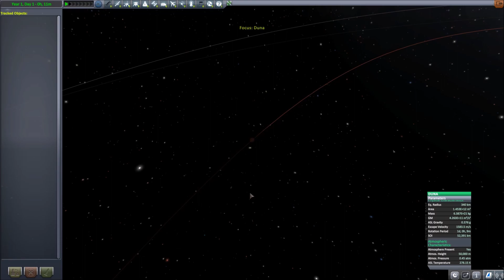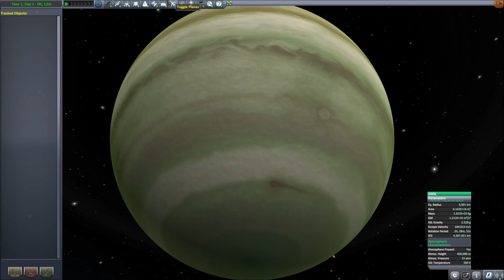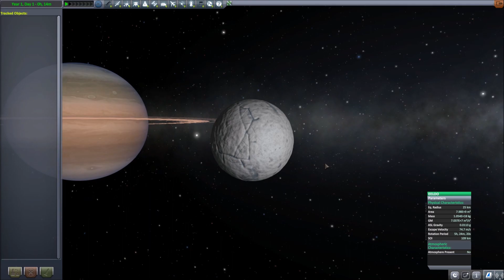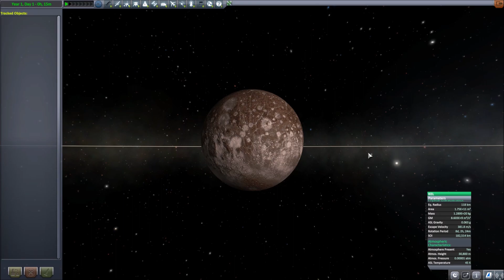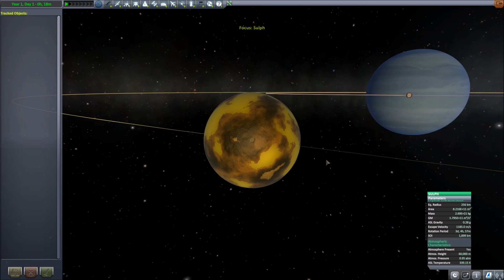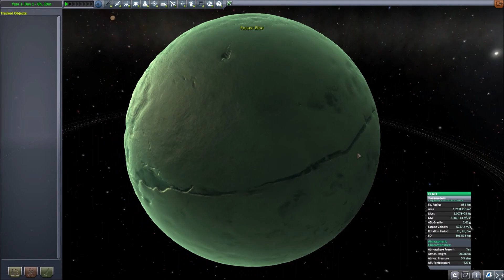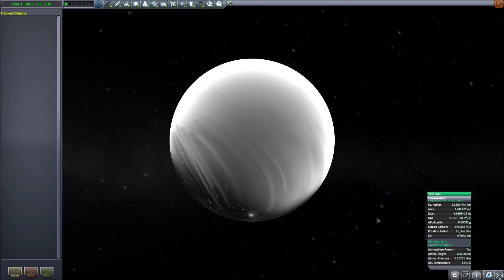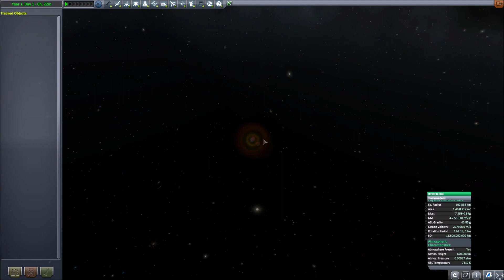[ITA] Mod #127: Kerbol StarSystem